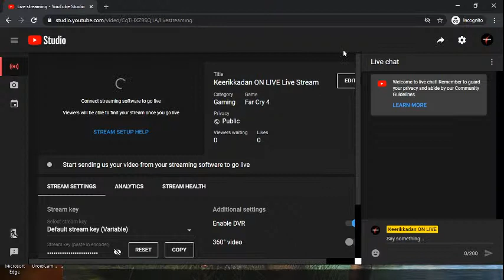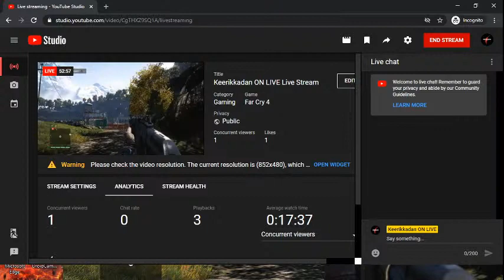Keerikkadan ON LIVE Live Stream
Far Cry 4  veruthe oru rasam :)